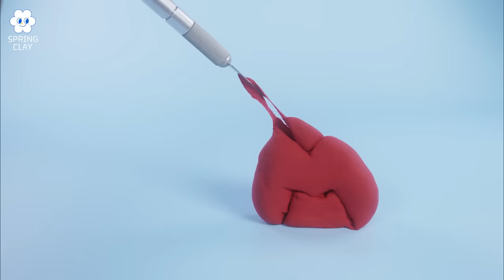Alphabet Lore MNOP _ Making clay stopmotion Animation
Thank you for visiting the "Spring Clay" channel🌼